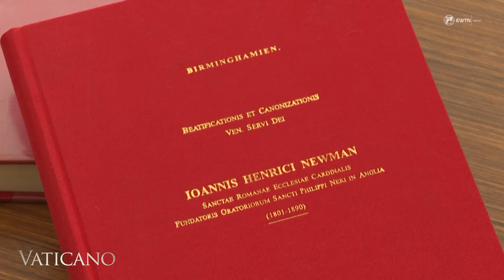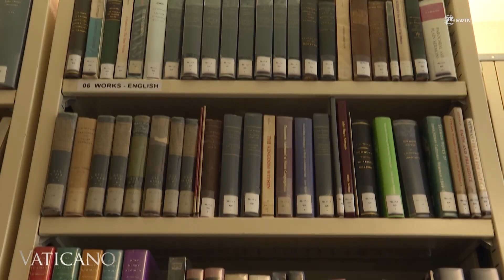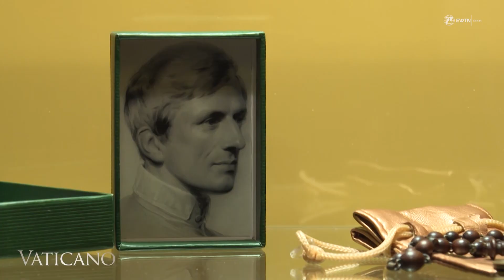San John Henry Newman: da anglicano a cardinale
Scopriamo il percorso di San John Henry Newman da sacerdote anglicano a santo cattolico. Nato in Inghilterra e cresciuto anglicano, Newman si convertì al cattolicesimo dopo anni di studio e preghiera. Ordinato a Roma, tornò in Inghilterra per fondare l'Oratorio e fu poi nominato cardinale da Papa Leone XIII. Canonizzato da Papa Francesco nel 2019, Newman rimane una figura di ispirazione per la sua profonda fede e dedizione.